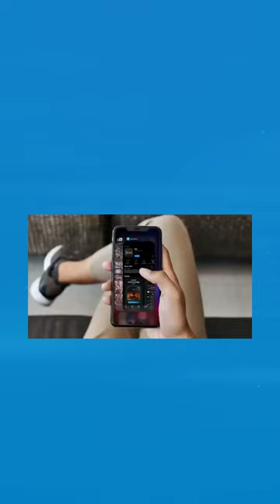VIDEO DGO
Conocé todo lo que DGO tiene para vos!